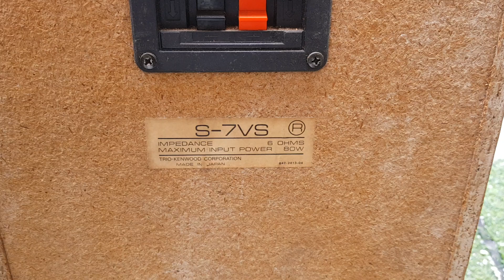Loa kenwood s7vs. Giá xả sốc. 2tr290k. Lh 0966594581